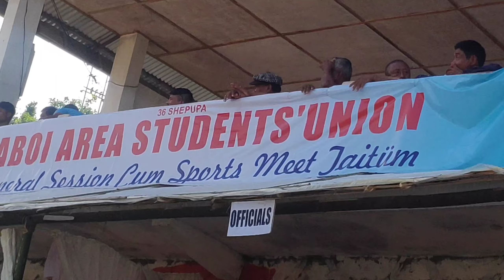LSU warming up before semi final